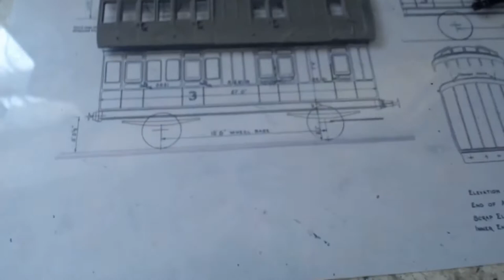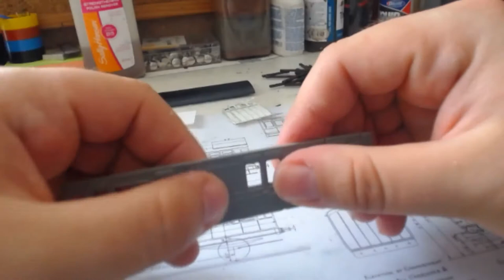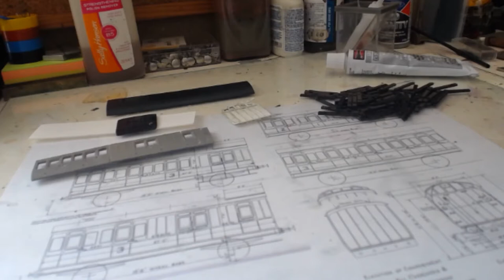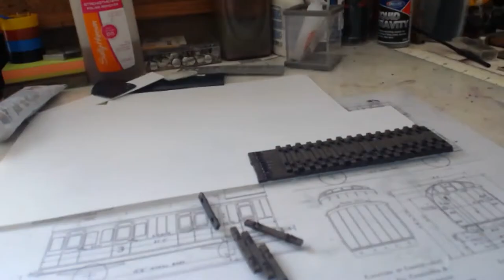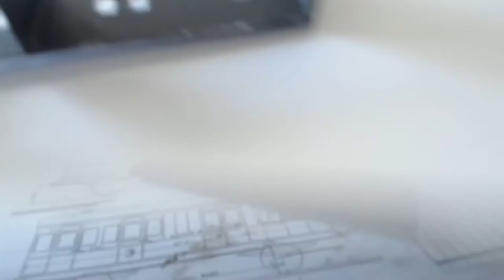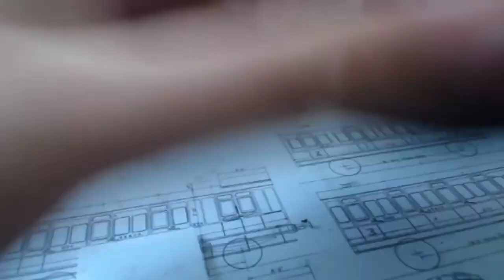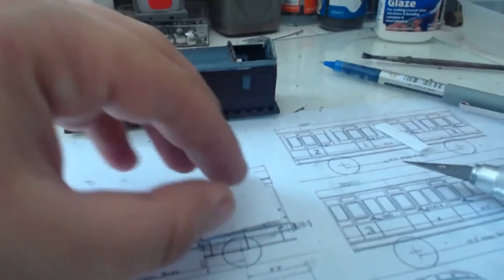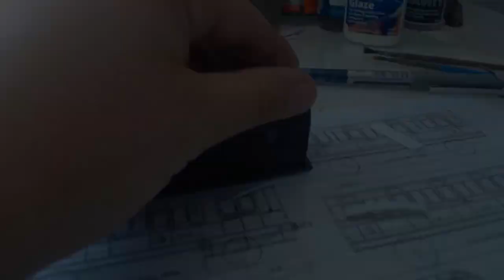Let's Build! An SE&CR Grounded Carriage - How to make SER carriages from Ratio 4 wheelers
Helllooooo everybody!! and welcome to Let's Build! today we are having a look at how to make an SER carriage body from a Ratio 4 wheeler, If you pair these up with a Ratio underframe you can get a very nice carriage, as seen in my recent livestreams! Hope you enjoy!